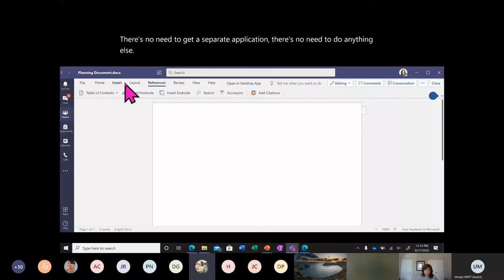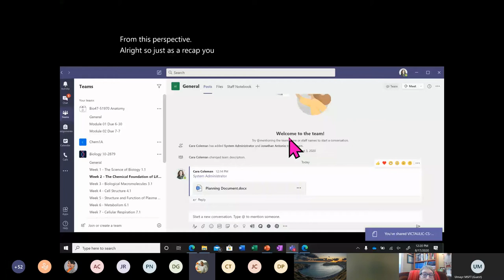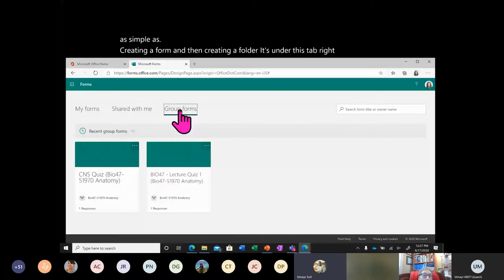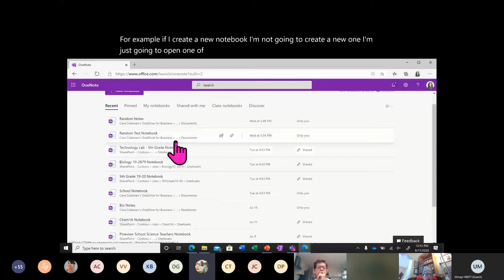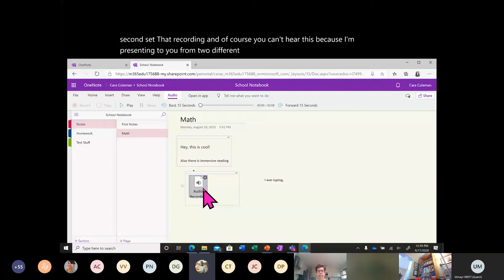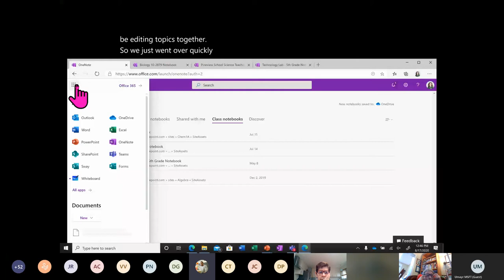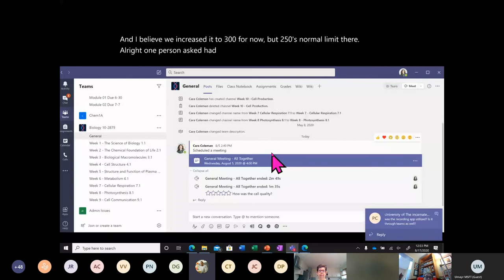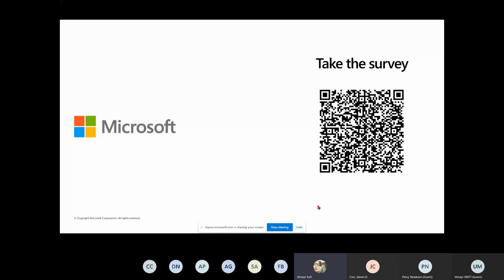Using Teams for Synchronous Learning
Microsoft Teams is the hub for team collaboration in Microsoft 365 that integrates the people, content, and tools your team needs to be more engaged...